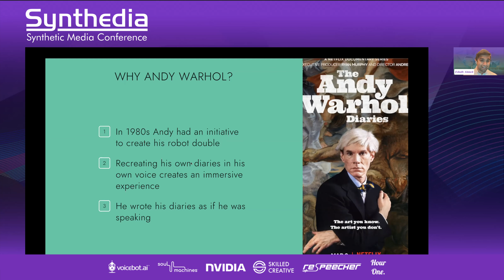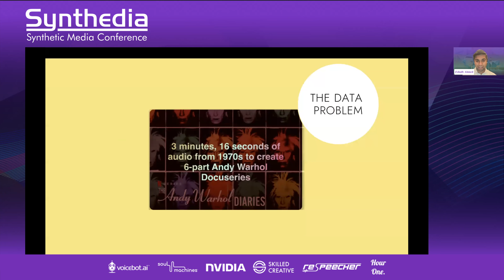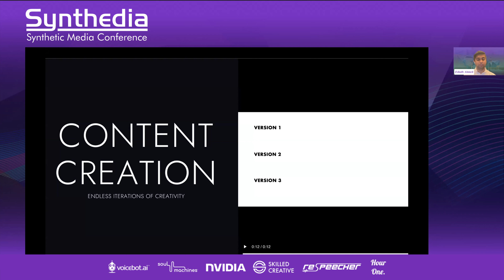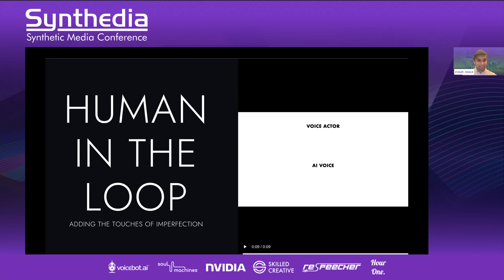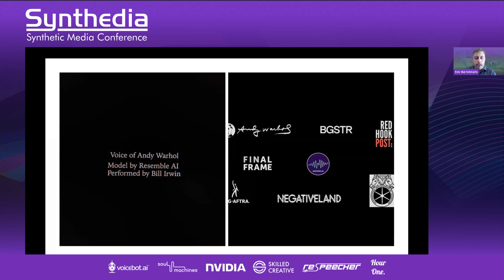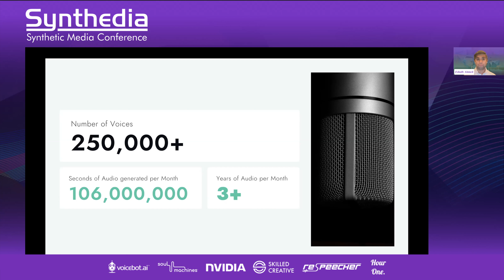How Resemble AI Created Andy Warhol's Voice Clone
The Netflix docuseries, The Warhol Diaries, is based on the diaries of Andy Warhol. He actually spoke his diary entries to an assistant that recorded them in text. Given this history, the producers wanted to recreate his voice using a synthetic speech engine (text-to-speech), so the viewer could have a sense of the assistant's experience when Andy was telling the stories of his career. Resemble AI was tapped to create Andy Warhol's voice clone, and the company CEO, Zohaib Ahmed, breaks down how the project unfolded.

This presentation and demo took place at Synthedia, the synthetic media conference in 2022. You can find all of the videos from this event here:

Join the synthetic-media channel

0:00 Introduction
1:21 Why Recreate Andy Warhol's Voice
3:57 The Data Problem
5:35 Sounding vs Performing Like Andy
6:36 Demo of Andy Warhol's Voice
9:35 Research on Vocalization Challenges
10:37 Getting a Human in the Loop
11:49 Trailer with Andy's Synthetic Voice
13:31 Transparency and Synthetic Voices